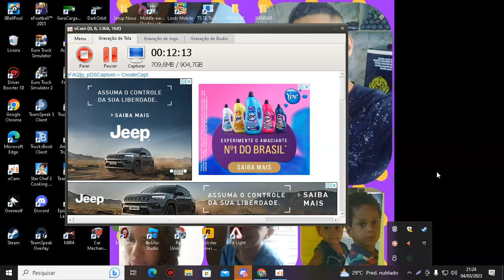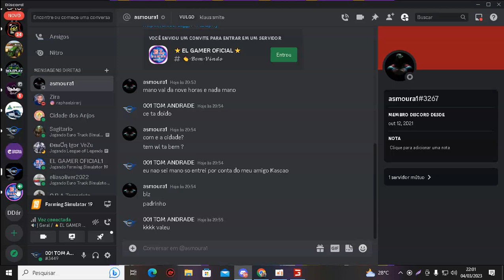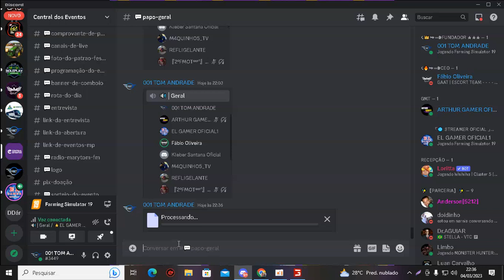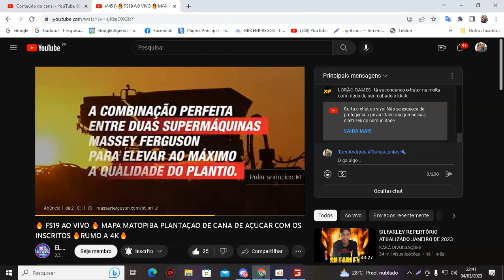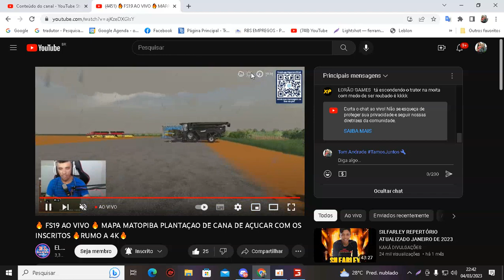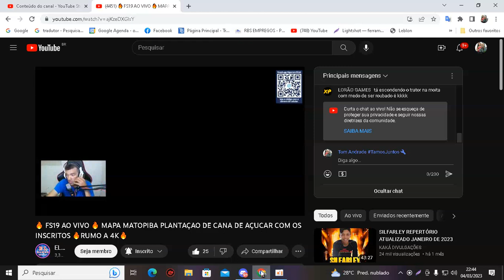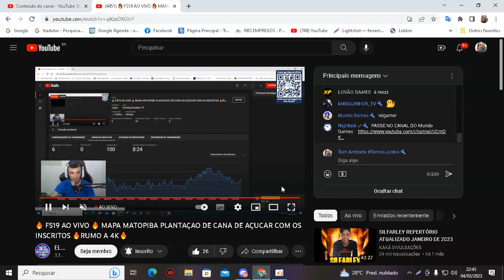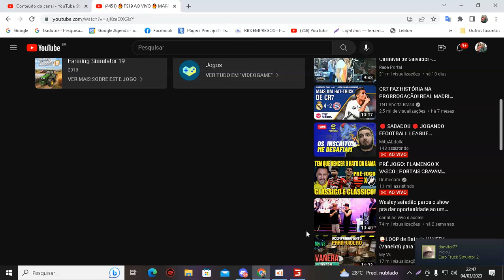Fazendeiro Steve Mole na Fazenda do Fazendeiro Malkoy